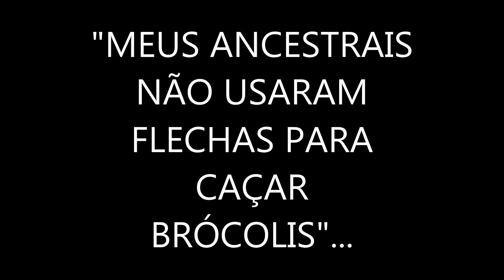PESCA SUB de INVERNO no QUINTAL DE CASA🔱🇧🇷🧭👌🏻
DEPOIS DE UM TEMPO SEM PESCAR POR CAUSA DAS CONDIÇÕES ADVERSAS , CONSEGUI O MÍNIMO DELA E ARRISQUEI  , ASSISTAM ESPEO QUE GOSTEM!